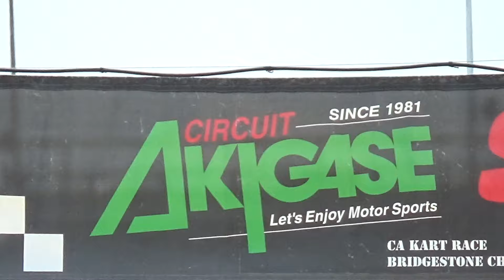20190811 AKIGASE 09CADETS Q